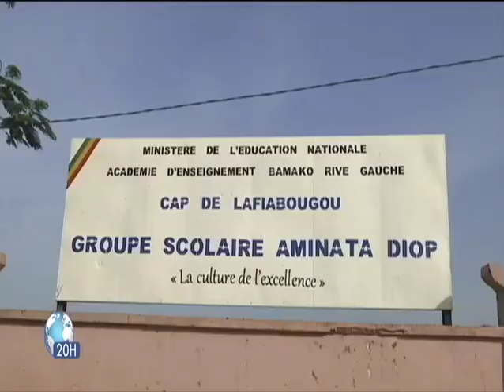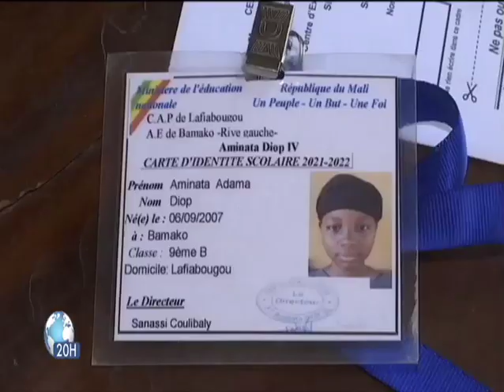Education : Trois membres du gouvernement étaient présents au groupe scolaire de Lafiabougou